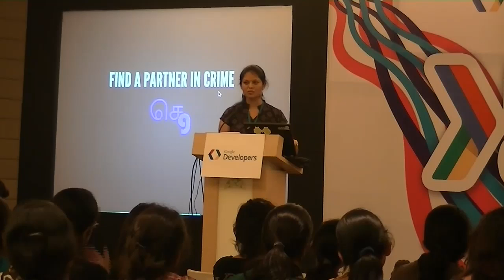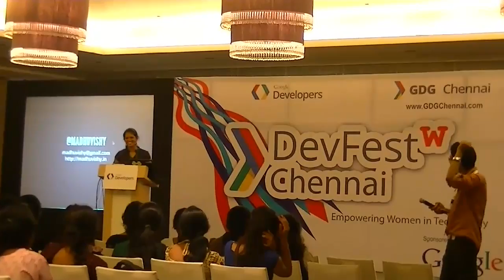Madhumitha Viswanathan - World Of Open Source | GDG DevFestW Chennai 2013